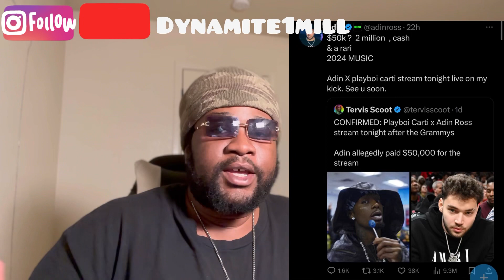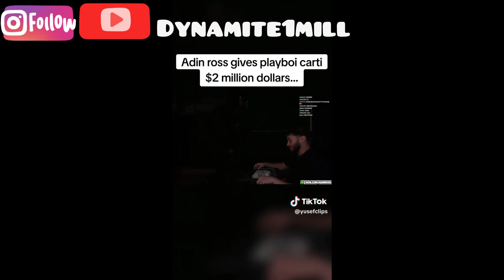My Thoughts On ￼Adin Ross Stream Tyla And The Grammys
It’s just entertainment purposes only